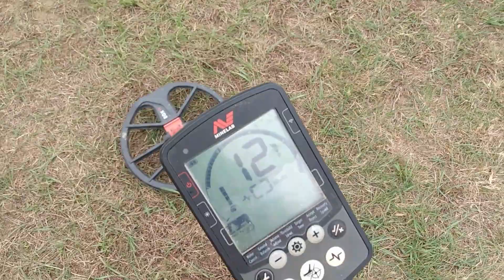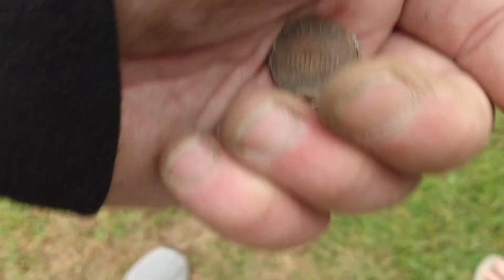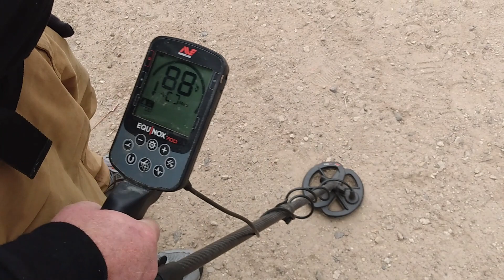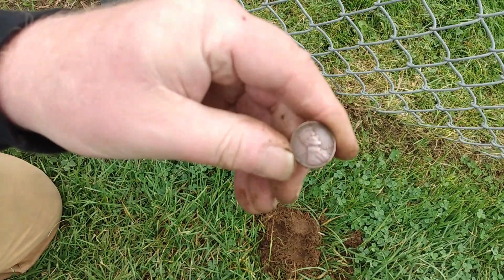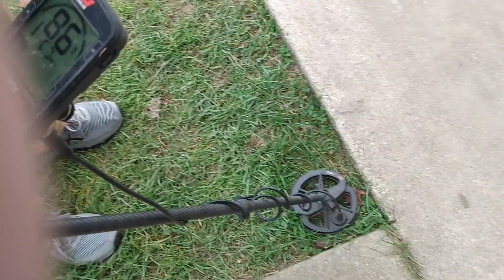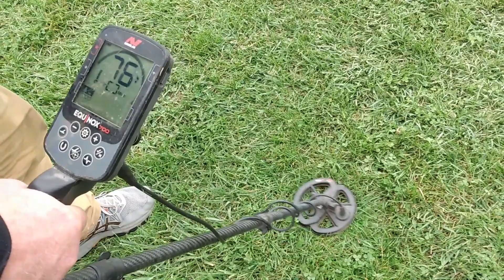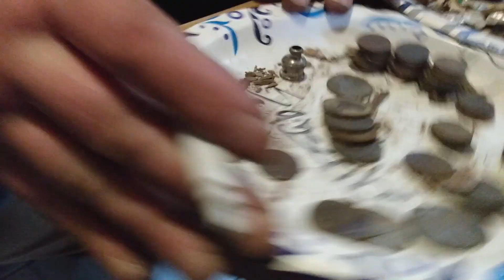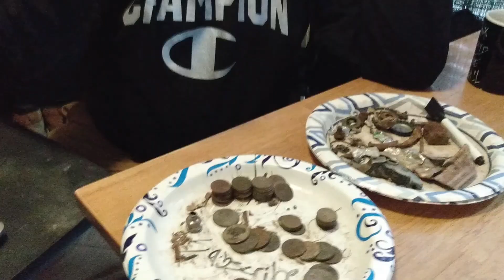🥳Talisha And I Hit the Grounds/Metal Detecting🥳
T and I having fun digging up what every we swing over and choice to dig.
Equinox 700 and 600 used. Park 2 on both factory settings on both.. Hope you all
enjoy a little fun while out digging. We do!!! Happy Hunting .. Peace